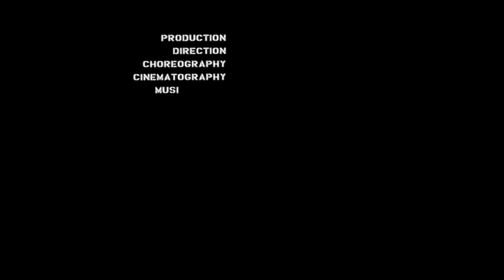Wing Chun vs Tiger - Kung Fu Matrix Silliness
I made this in 2003 with a Sony miniDV camera (PD-100). The suit was bought for 25 bucks at a pawn shop in Berkeley, CA. The gun is an airsoft pistol from Don...which we broke when we dropped in the clip. This took 3 days to shoot at two locations including a Uhaul storage place and Don's apartment parking lot. All natural lighting and a micro jib. Edited in After Effects. Coloring was done with Red Giant's film looks fx. It was shot in 4:3 format standard definition, but I don't like the side bars in YouTube so I resized it to 16:9 720HD...so it will be kinda fuzzy.

The music was created with Reason 2.0 by me...as you can tell it's no musical masterpiece, but I was just interested in creating a minimal melody with lots of drum hits for the purpose of editing. Overall, I am satisfied with the results.

I wanted to load this to show that you can make fun and creative videos with consumer level miniDV cameras and some software knowledge. I hope it gives you ideas and inspiration to go mess around with your little camera. Good luck and have fun!

Thanks to Steve Lee, Don Engel, and Theo (the person who plays the government agent in this video) for helping me make this for my demo reel DVD.